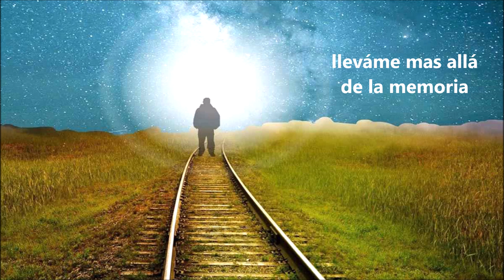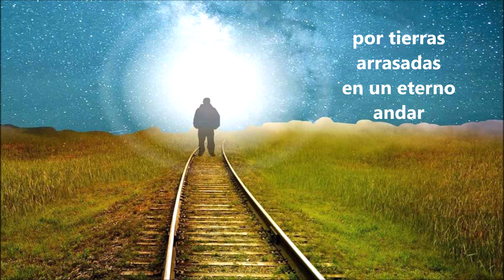MAS ALLÁ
Daniel Paludi  - 2023 -